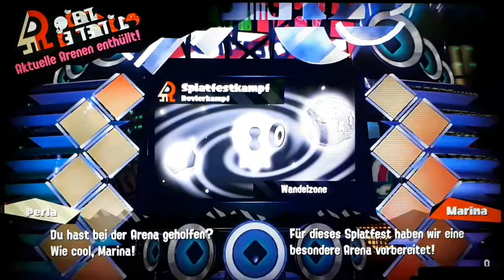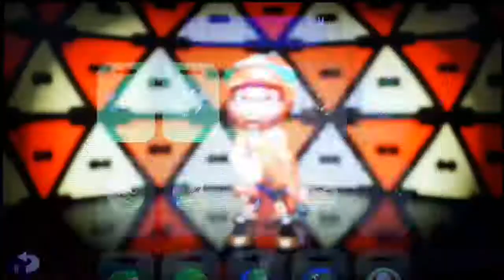SPLATOON 2 ONLINE Part 28: Splatfest Mayo vs. Ketchup [Airbrush RG & Dual-Platscher]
Lets Play SPLATOON 2◇ONLINE◇Part 28: Splatfest Mayo vs. Ketchup [Airbrush RG & Dual-Platscher]

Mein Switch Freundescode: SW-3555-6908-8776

In diesem Part gezeigte Waffe(n):

Name: Airbrush RG
Sekundärwaffe: Sprinkler
Spezialwaffe: Sepisphäre

Name: Dual-Platscher
Sekundärwaffe: Detektor
Spezialwaffe: Schwarmraketen